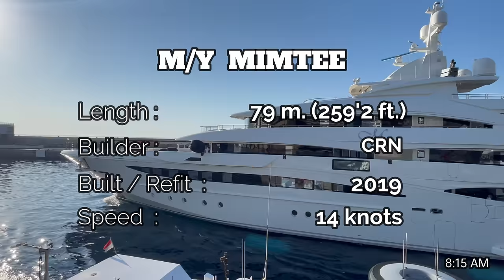Early departure & night docking of $100M 79m. MIMTEE Superyacht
I am not promoting nor I am part of any Yachting industry specially the one on this video. I respect the right of privacy of any private yacht, people and crew that will appear on this video.

GUESTS

12

CABINS

11

CREW

24

CABIN CONFIGURATION

1 Master1 VIP1 Double1 Double/Twin2 TwinSPECIFICATION
LENGTH 79m / 259'2
GROSS TONNAGE 2,231 GT
CRUISING SPEED 14 Knots
BUILT 2019
BUILDER CRN
MODEL Custom
EXTERIOR DESIGNER Zuccon
INTERIOR DESIGN Laura Sessa Rombol